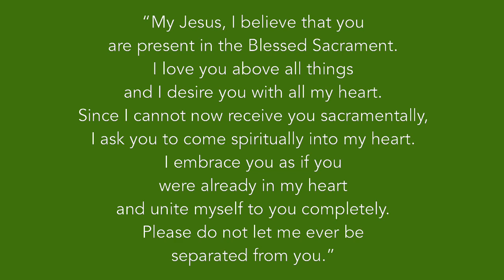January 20, 2023